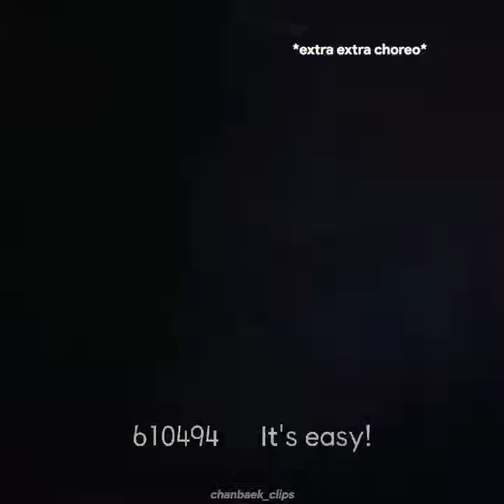Chanbaek sharing same brain cells 🤣